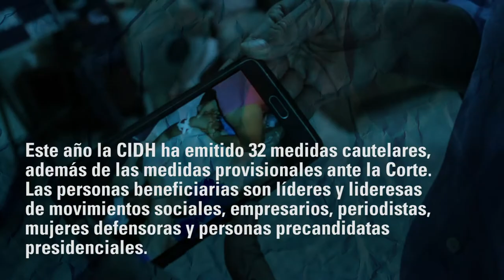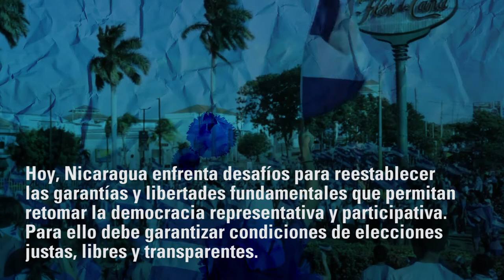Nicaragua: Concentración del poder y debilitamiento del Estado de Derecho